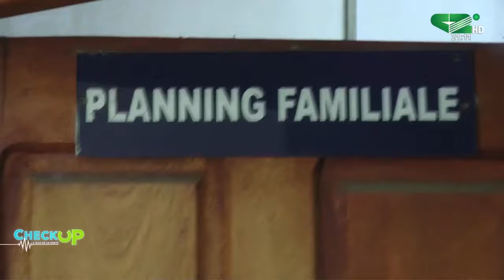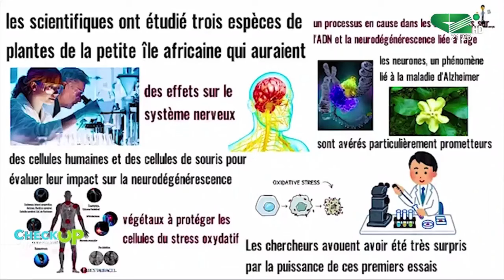ALZHEIMER : Il est temps d'agir ( Check Up du Mardi 17/09/2024 )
Check Up du Mardi 17/09/2024

THEME: ALZHEIMER : Il est temps d'agir

Invité:
- Madeleine SIKE, Aidante
- Pr Jacouba MAPOURE, Neurologue

Une présentation de Mireille Flore DEFO FOTSO